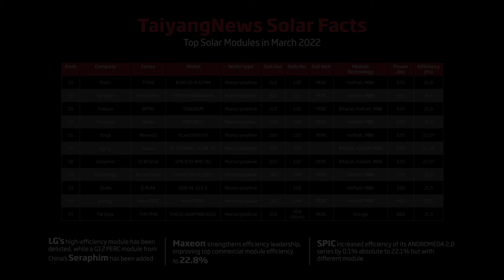TOP Solar Modules in March 2022 - Details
This is our April post providing details about the TOP Solar Modules in March 2022. The table refers to commercially available module products from most of the global leading module suppliers. In summary:
• Products count in Top Solar Modules March list remains at 22
• LG’s high-efficiency module has been delisted, while a G12 PERC module from China’s Seraphim has been added
• Maxeon strengthens efficiency leadership, improving top commercial module efficiency to 22.8%
• SPIC increased efficiency of its ANDROMEDA 2.0 series by 0.1% absolute to 22.1% but with different module
For the full analysis, please check the article on our  TaiyangNews website.

The data for the survey was collected end of March 2022.